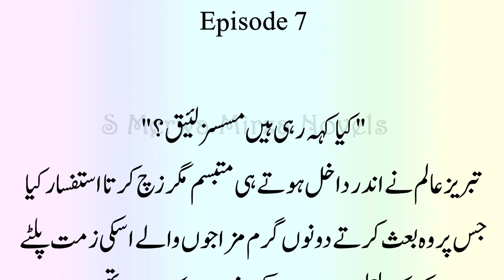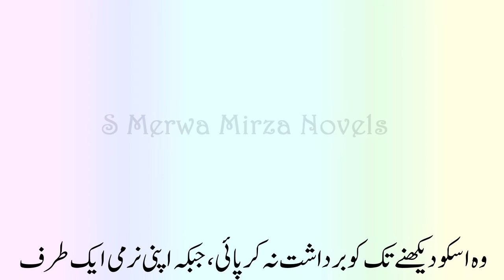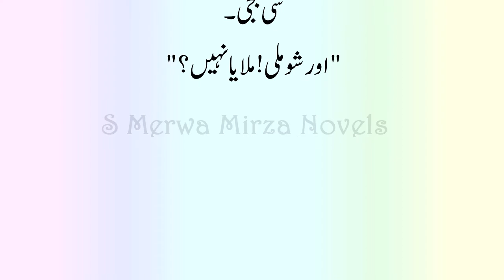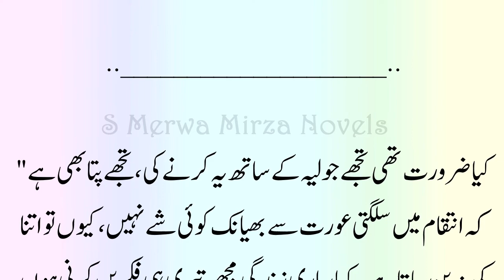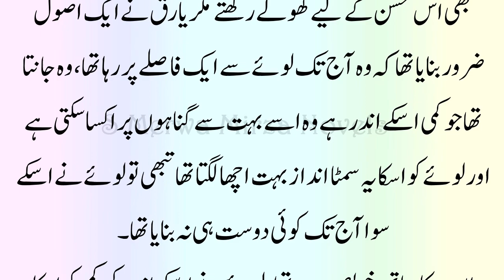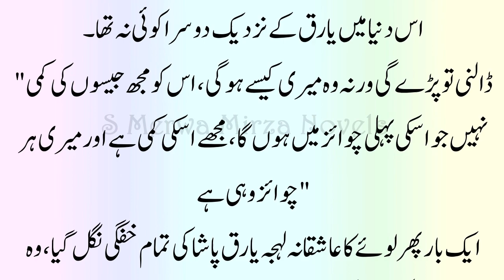My Beloved Prisoner 7th Episode 🖤🔥 | S Merwa Mirza Novels